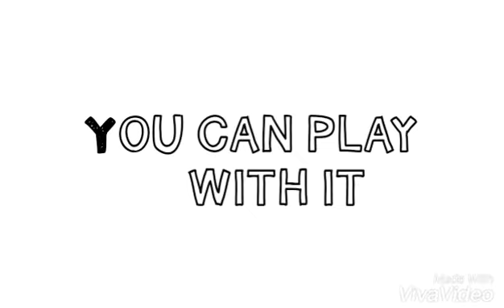Bench & Bath Commercial. Example Commercial. Fashion. Style. Towel.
Hi. Hello. This is a ptask but I want to post it here wala lang. Thank You so much.